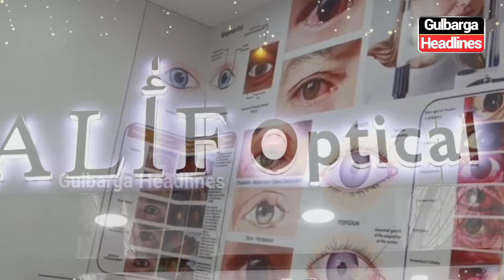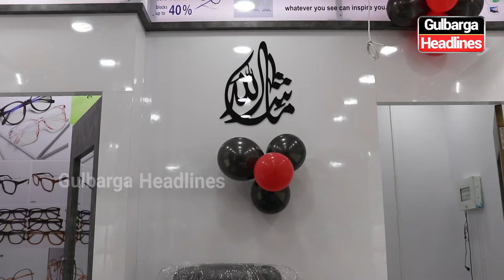Grand Inauguration Of Alif Optical & Eye Clinic At Tipu Sultan Chowk Beside Nawaz Biryani House Glb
Grand Inauguration Of Alif Optical & Eye Clinic At Tipu Sultan Chowk Beside Nawaz Biryani House Gulbarga